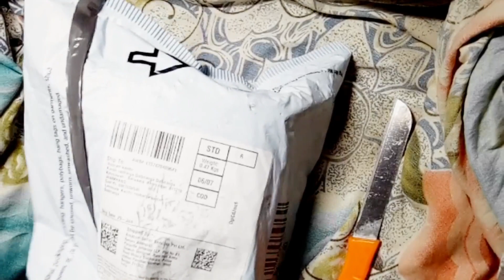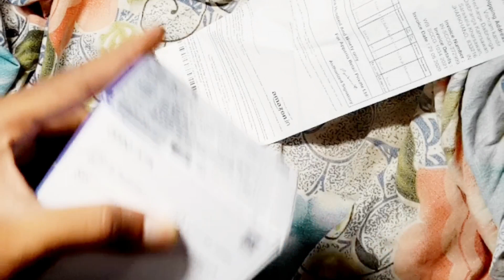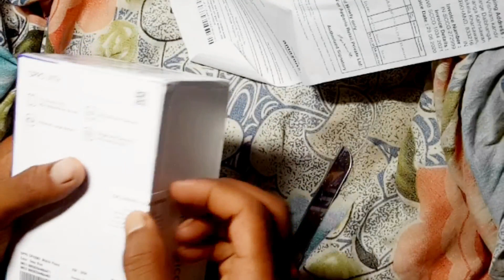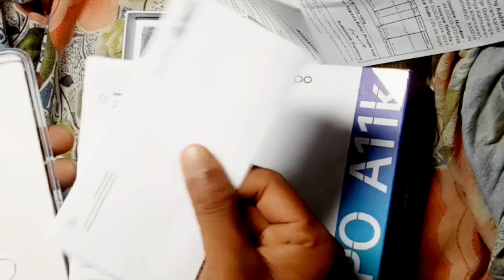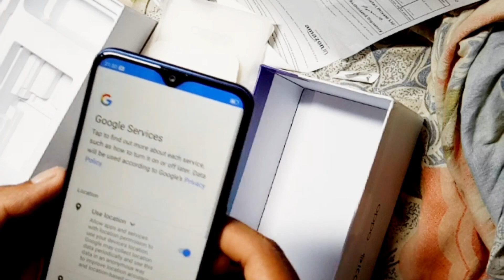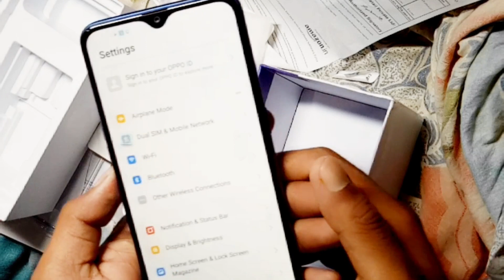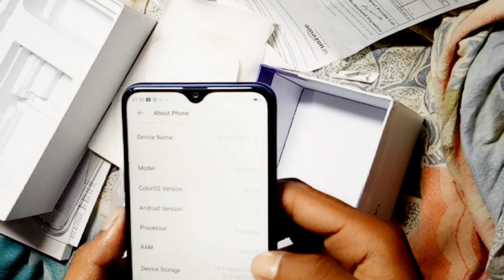अमेज़न से मोबाईल हिजु जना || amazon from mobile buy || the mundari video munda || technical guruji